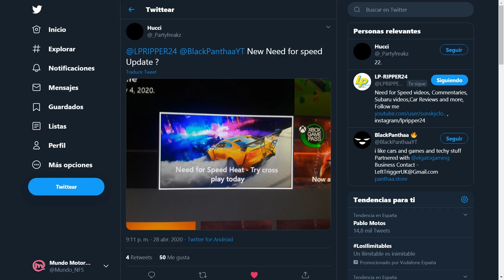Nueva INfO de NFSHeat - ¿Crossplay en Heat?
Vídeo en el que hablo sobre algo que al parecer se a filtrado que llegará pronto el Crossplay a Need for Speed Heat, algo que sin duda sería fantástico!

Canal dedicado a la saga Need For Speed y a juegos de conducción en general, ya sean arcades, simcades o simuladores.